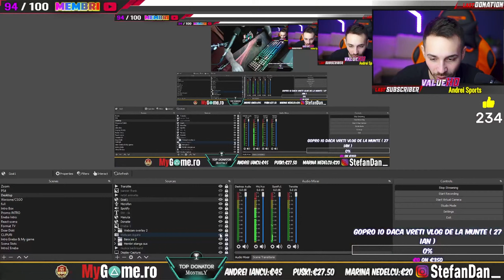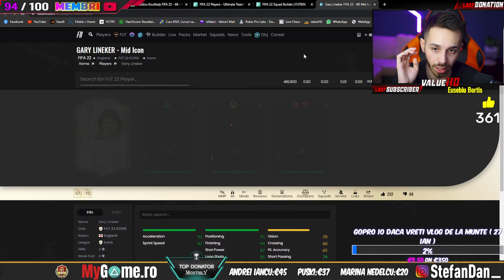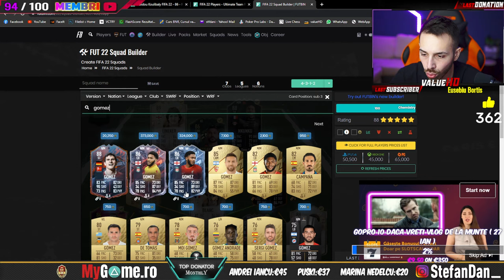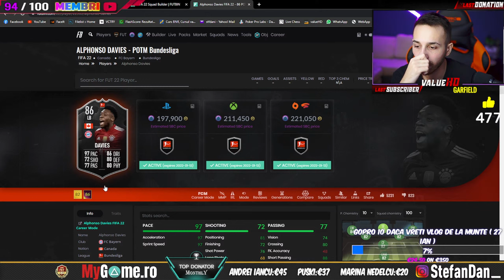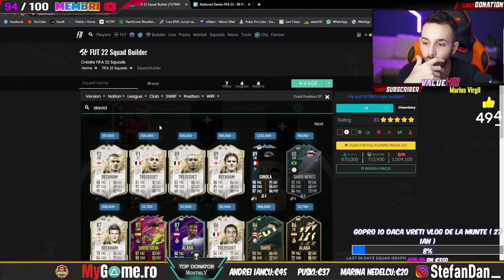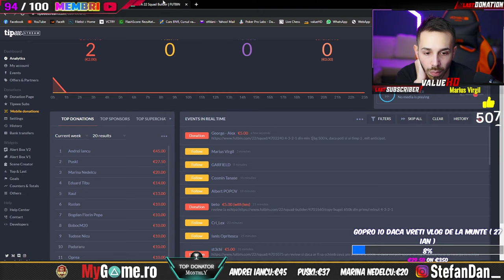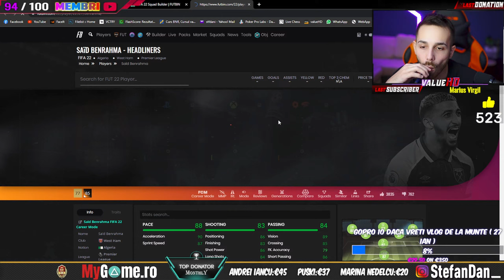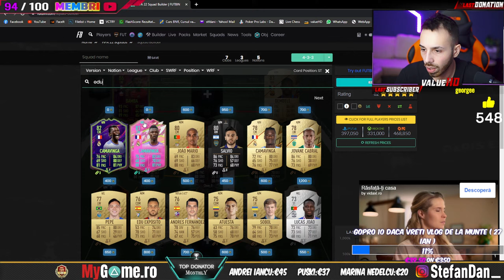TREBUIE SA FACI ACEST SBC, ESTE COMBO GREEN LINK CU BESTIA CARE APARE MAINE - WEEKEND LEAGUE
📍 PROMOVARE NORMALA - ( +SPAM LINK PE CHAT ) = 10€
📍 PIN PE LIVECHAT TOT LIVE-UL = 50€
CUMPARA CELE MAI TARI HUSE DE CONTROLLER pentru PS5 si XBOX Series X folosind CODUL "value5" pentru un discount de 5% de pe

⚠️PACK OPENING PE LIVE SE FACE DOAR LA MEMBRI

🛒REVIEW ECHIPA ( Link futbin + formatie min. 1 + buget )
➥ Review la un singur jucator = 1€ sau membru rank 1
➥ Review la echipa = 5€ sau membru rank 3 ( cel de 50 RON )
➥ Cu membrul de rank 3 ai acces la review echipa de cate ori vrei si in orice moment al live-ului.

❌ CUSTOM TACTICS CU EXPLICATIE VIDEO ❌
➥ Video: 4-3-2-1 ( WL Rank 1 / Elite Division )
➥ Video: 4-2-2-2 ( Disponibil doar pentru membri )
➥ Video: 4-3-1-2 ( Disponibil doar pentru membri )

❗️ Pentru a primi gradul pe apasati in stanga langa numele vostru pe ⚙️ User Settings - Connections (a 4-a optiune) - Selectezi iconita Youtube - te loghezi si se sincronizeaza automat in maxim 5 minute. (gradul se scoate automat la expirarea membership-ului).
        💈 GEAR:
🖱️ : SteelSeries Sensei Ten + pad HyperX Fury S Pro
🖥️: LED IPS Lenovo Legion 24.5" 240hz
🎧: HyperX Cloud Flight
⌨: Tastatura mecanica HyperX Alloy Elite 2
🎤: Shure SM57 + scarlett 2i2 3rd gen

        💻 Stream PC:
📍 Procesor Intel Core i7-9700K 5.0 OC
📍 Placa video nVidia RTX 2060
📍 Placa de baza ASUS Strix Z390-F
📍 Camera Sony A6000
📍 Consola PS5